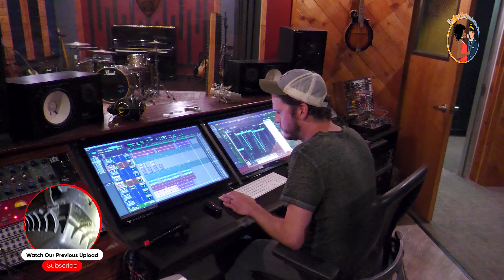Wendy.Le.Genius - Killer Body(Official Behind The Scenes), Raw Clips, Bloopers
This is the Official Behind The Scenes Video of @WendyLeGeniusOfficial  latest project "Killer Body”. We hope this helps you understand the music production process better and appreciate music even more. Please watch to the end to enjoy the fine details. In this video, we will include the beat production process, raw vocals and instrumentals. These entirely take up to 6 hours or more with two different trips to the studio but we have narrowed it down to just under16 minutes trying to include as much as we can so you can be with us in the studio. Enjoy!

Written by:  Wendy.Le.Genius
Performed by: Wendy.Le.Genius
Produced by: Glenn Pierce
Sound Engineer: Will Carmack
Mastered by : Aaron Carpenter

Song: Killer Body
Artist: Wendy.Le.Genius

All copyrights reserved whether in performance, voice or lyrics.